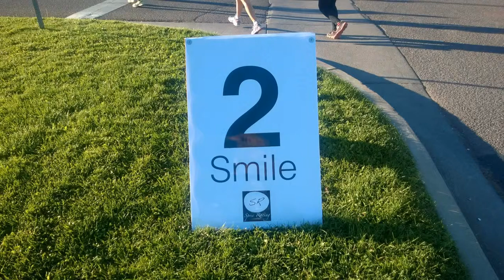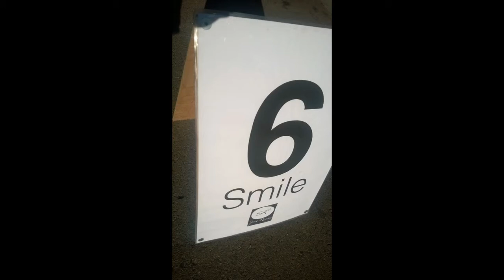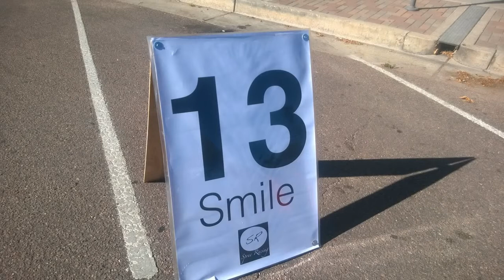Runcation Vlog Day 2 "The Race"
Penrose St. Francis half marathon!